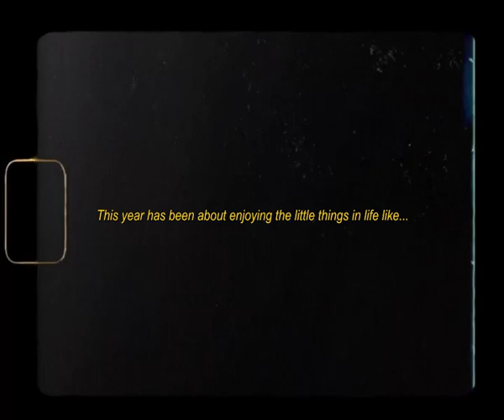New World School of the Arts - NWSA 2020 Holiday Video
2020 NWSA Holiday Card created by New World School of the Arts graphic designer Victoria Braga [BFA 2020].